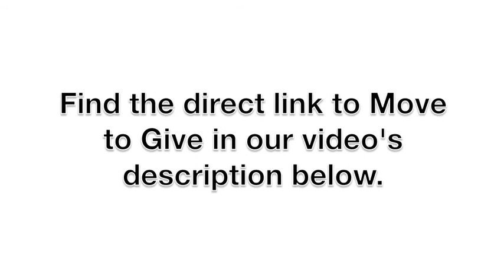Reason #11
Reason #11: Football

to learn more about Move to Give